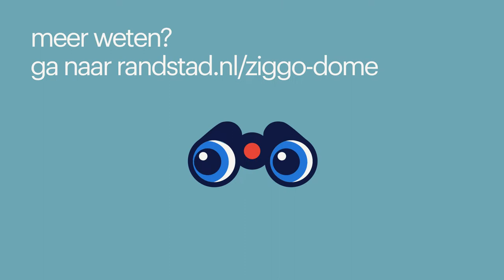werken als barmedewerker & barhoofd bij de ziggo dome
Onderwerpen in deze video:
0:15 - dagelijkse werkzaamheden
0:33 - wat maakt het werk leuk
0:43 - functie barhoofd
0:54 - karaktereigenschappen barhoofd
1:04 - functie barmedewerker
1:39 - solliciteer nu!

*werken bij ziggo dome*
Kim en Romeo vertellen hoe zij hun baan bij Ziggo Dome als barmedewerker en barhoofd ervaren en nemen je graag mee in het proces. Hierdoor proef jij alvast hoe de sfeer is en zie je meteen of dit bedrijf bij jou past. Heb je toch nog een vraag? Dan helpt de contactpersoon onder de vacature je graag verder. Solliciteren doe je niet alleen, wij staan voor je klaar!

Toch benieuwd naar een andere werkgever? Check ze hier allemaal!